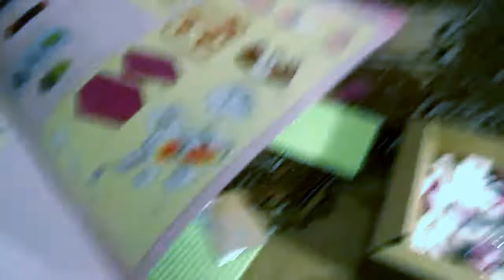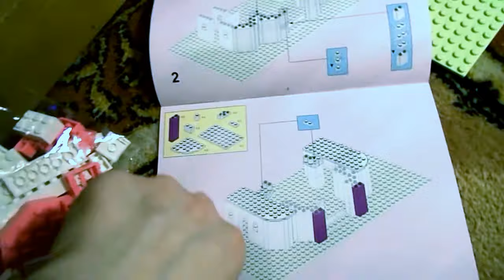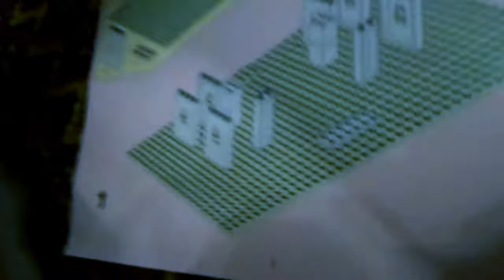конструктор,sulban , ,продолжение следует, очень тяжело =(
как собрать или как измуиться =)